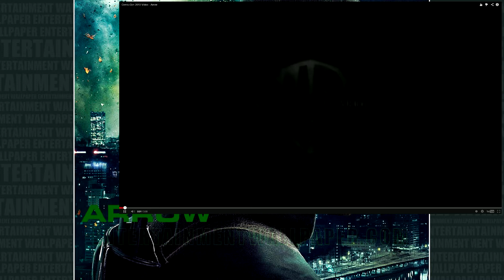{Tosirko Purezento} Polecane filmy, seriale i Anime. [1] (Bohaterowie i Tytani)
Polecane
Seriale "Revolution" i "Arrow"
Filmy "Pacific Rim"
Anime " Shingeki no Kyojin" (Atak na Tytana)